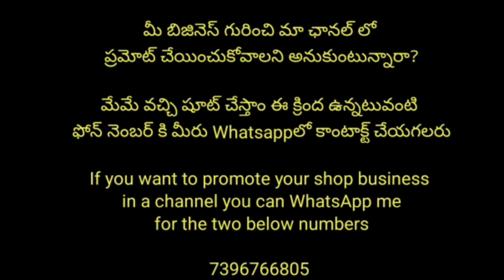Pockets Kurtis || Branded Kurtis Up to 6XL Sizes || ఒక్కటి కూడా తీసుకోవచ్చు || worldwide shipping 👍🚌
మీ బిజినెస్ గురించి మా ఛానల్ లో ప్రమోట్ చేయించుకోవాలని అనుకుంటున్నారా?

household Products channel number

If you want to promote your shop business in a channel you can WhatsApp me shop adress and location

Sikh Rd
Sikh Rd, Jupiter Colony, Radha Swamy Colony, Bowenpally, Secunderabad, Telangana 500009